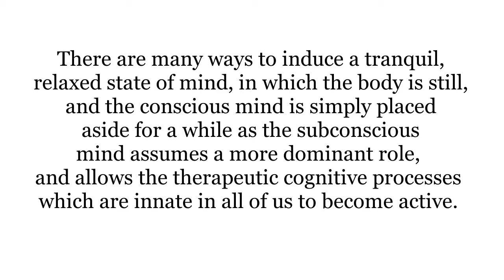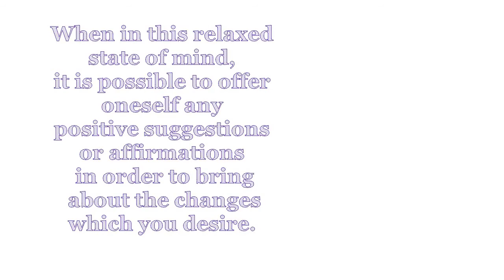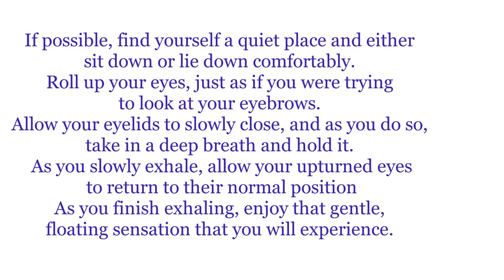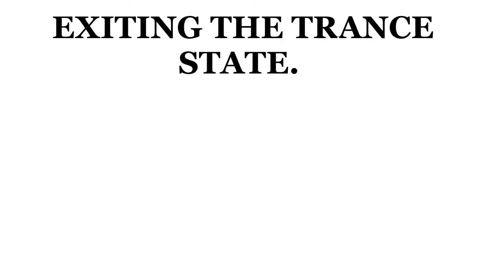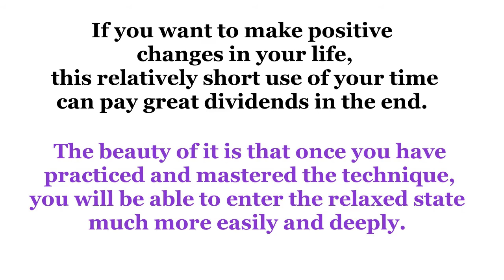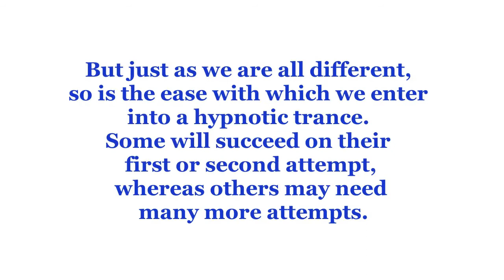The SECRET of SELF HYPNOSIS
How to use Self Hypnosis. Self-hypnosis is used extensively in modern hypnotherapy. Self-Hypnosis may help pain management, anxiety, depression, sleep disorders, obesity, asthma, and skin conditions. When this practice is mastered, it can improve concentration, enhance problem solving, alleviate headaches and even improve one's control of emotions.